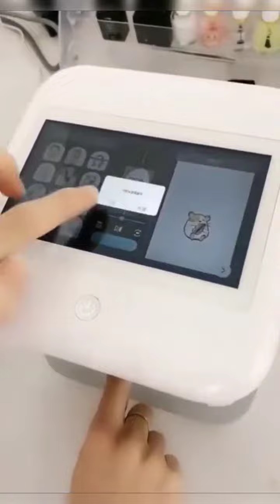Repost @buy_cool__gadgets hasave @ahasave —Check out bio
Check out bio